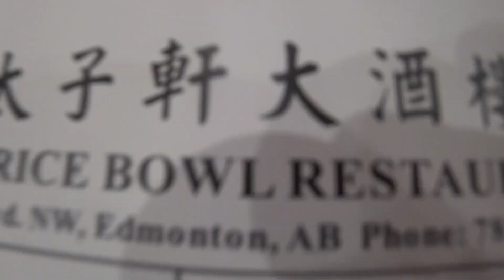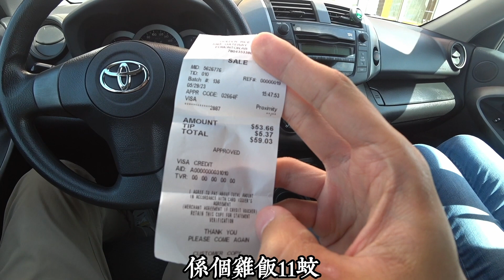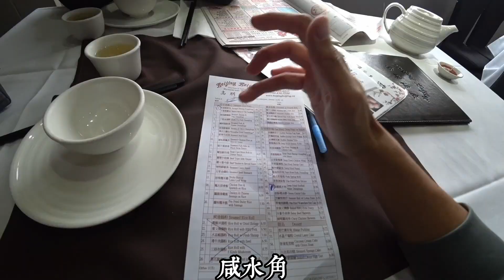【加拿大美食挑戰】飲茶大對決 EP1：開幕戰！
紀錄一下edmonton每間茶樓點心既味道，尋找我心中最理想既茶樓，方便日後選擇。
第一集就係 太子軒 vs 高朋滿座，點解揀依兩間先？因為最近屋企。

These captivating melodies set the mood for culinary content, enhancing recipe demonstrations, cooking tutorials, and food vlogs while eliminating any copyright concerns, allowing you to focus on creating delicious content without worries.

🎵 Track Info: PulseRock by AudiobeatPH

for more music like this.

🎵 What Makes Our Music Collection Extraordinary:

✅ Upbeat and Energetic: Elevate the mood of your cooking videos with lively and joyful tunes.
✅ Tailored for Food Content: Our tracks are designed to perfectly complement food preparation, cooking tutorials, and delicious recipe showcases.
✅ Versatile and Customizable: Whether you're a professional chef or a foodie sharing your culinary adventures, our music fits all types of food-related content.
✅ High Quality: Professionally produced tracks that ensure the best audio experience for your audience.